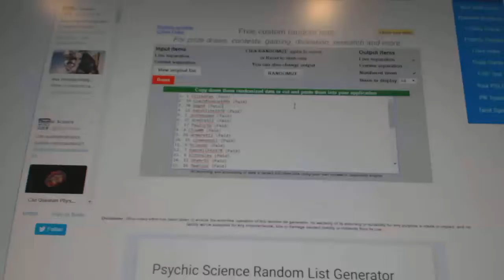C&C #6586 Multi Randoms